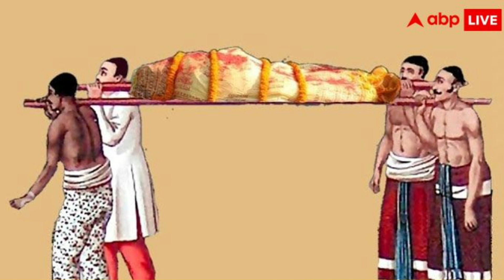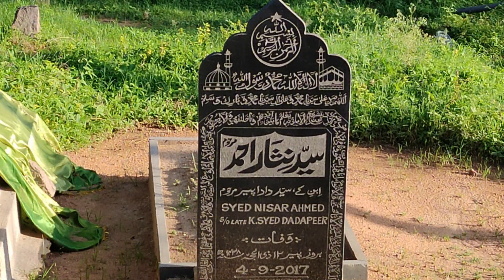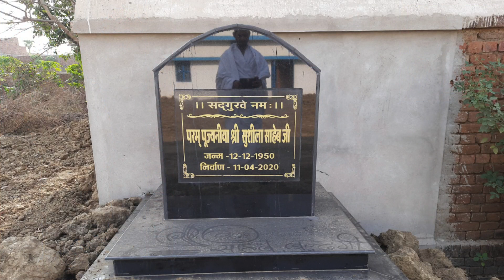जबर्दस्त कव्वाली/इस कव्वाली को सुनने के बाद आपका मन शांत हो जायेगा/नवयुवक गौर से सुनें/Sa Ram Das/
Qawwali Muslim parampara mein gae jaati hai. Qawwali ko hi gazal bhi kaha jata hai. kuchh aisi kavvaliyan Hain Jo gyan, bodh, vairagya se Bhari Hui. ye_Manjil_aakhri_hai_Kabra_hi_Tera_thikana_hai. yah kavvali bahut vairagya aur anashakti Ke bhav se itna susajjit hai. itna mahatvpurn aur Gyan vairagya se bhara hua hai ki man kahta hai Ki ise barnbar sunte rahe.
       Sadguru Abhilash Saheb ji ke samksh is gazal ko barabar Gaya jata tha. Aaj punsah aapke samksh yah gazal prastut hai. hamen Vishwas hai ki aap iska bhi aadar karenge aur mananpurvak Shravan karenge. is gazal ko Shravan karne ke bad aap hamare channel ko subscribe jarur Karen.